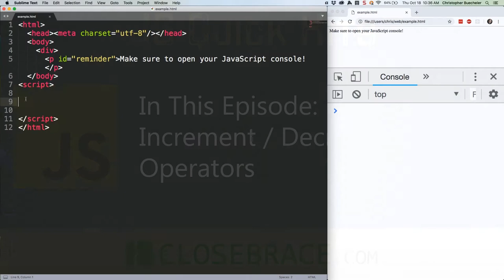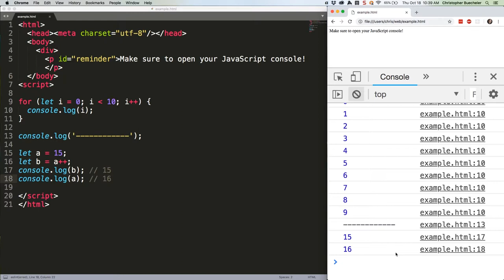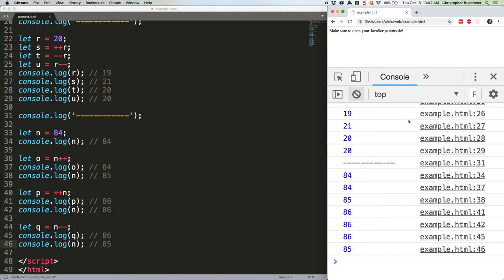JS Quick Hits 40 - Increment / Decrement Operators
Where you place your operator can have a significant impact on your code. Let's talk about why.